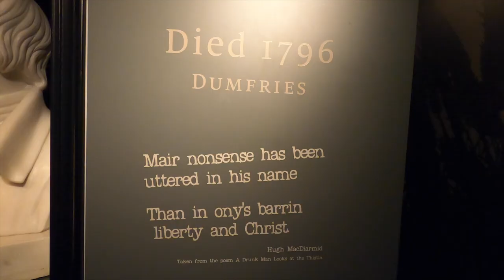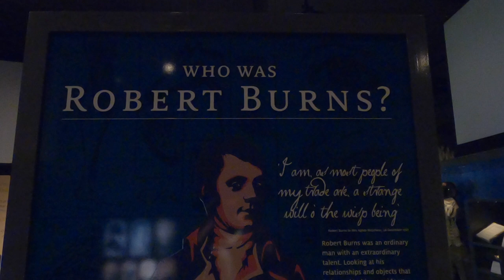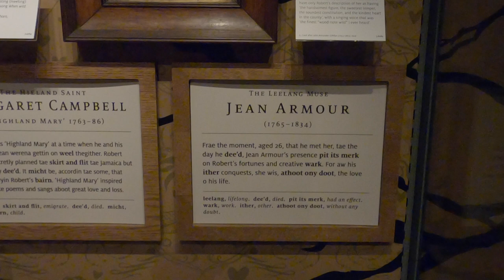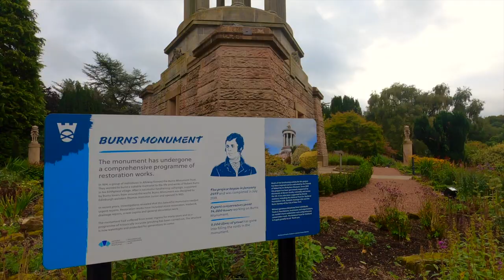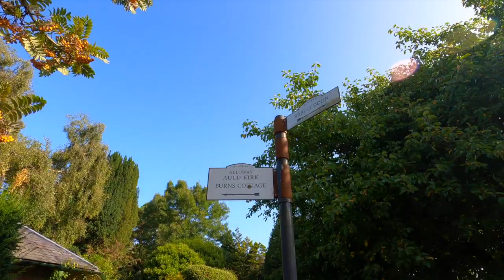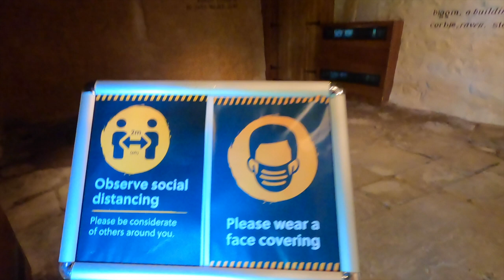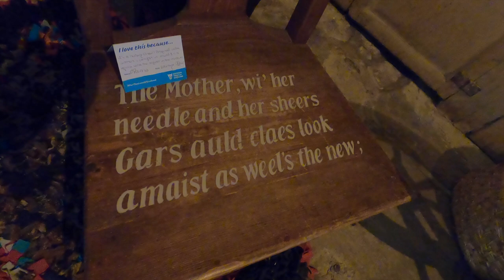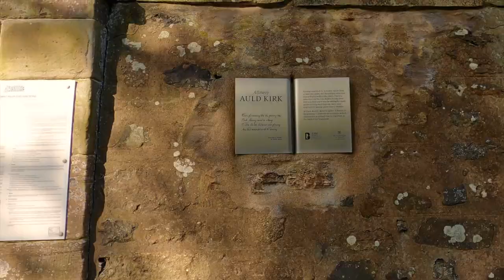Robert Burns Birthplace Museum | Scotland | FULL EXPERIENCE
Who was Robert Burns?   The national poet of Scotland
visit: Museum
          Monument and Gardens
          Brig o' Doon
          Poet's Path
          Burns Cottage
          Alloway Auld Kirk

the beautiful village of Alloway
Address:
Robert Burns Birthplace Museum
Murdoch's Lone
Alloway
Ayr
KA7 4PQ